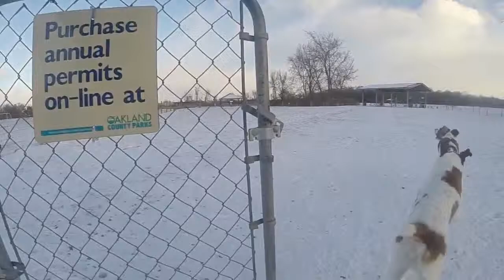dog park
First attempt with my GoPro Hero 3+ black and with Steadicam Smoothie at the dog park.  The steadicam was blown around by the wind pretty good.